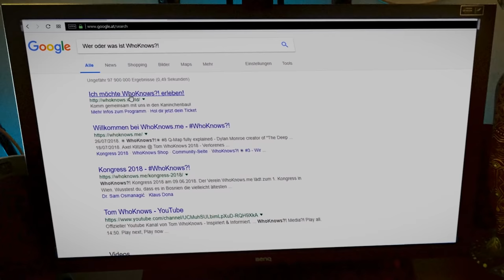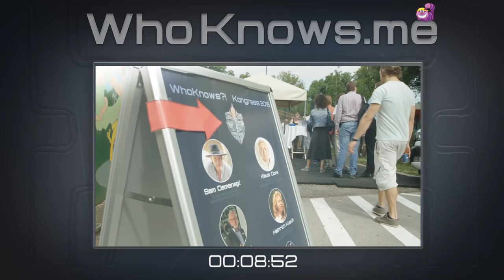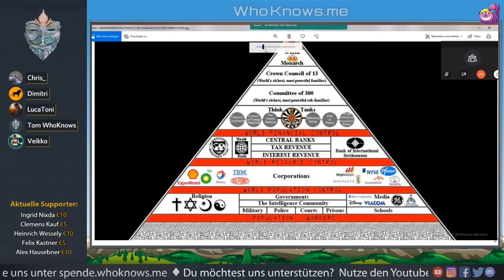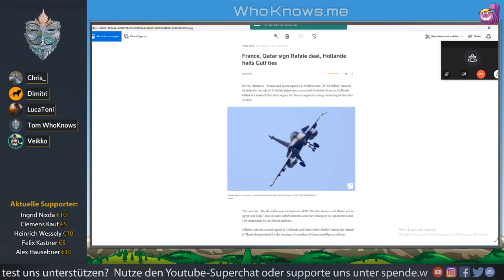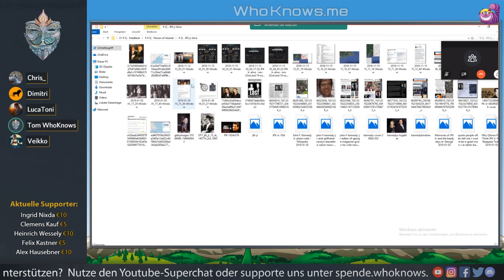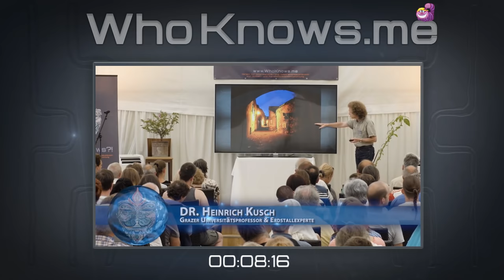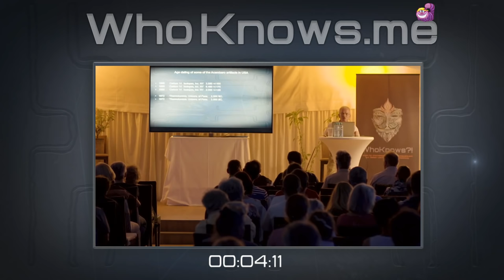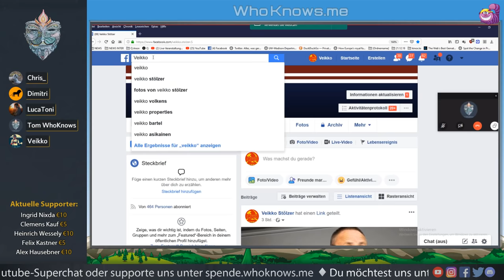💠 Team WhoKnows?! - 💠 Weltgeschehen analysiert & weitere Aussichten S02E01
Ich lade euch alle sehr herzlich zu unserem ersten, gemeinsamen Livestream-Format "Team WhoKnows?!" ein.

Seit knapp einem Jahr wurde aus Tom WhoKnows das "Team WhoKnows". Eine Gruppe von Menschen die auf einer Wellenlänge dahinschwimmen :) Aus dieser Gruppe sind neue (alte?) Freundschaften entstanden, welche uns viele neue Aspekte des Lebens wieder-spiegelte.

- Was kannst du in diesen Streams erwarten?

Ganz ehrlich? Das wissen wir selbst noch nicht. Wir fangen die zu-Fälle(n) und berichten aus unserer persönlichen inneren  WhoKnows?! Welt.

- Was bringt mir jetzt dieser Livestream?

Erfahrungen, Erinnerungen, Geschichten, Wissen, Verständnis, Perspektiven, Weitsicht, Inspiration, Selbstsicherheit, Mut, Selbst-Vertrauen. (-insert right word here-) :-)

Wir alle freuen uns auf jedenfalls wahnsinnig, das -wir-uns- endlich mal kennen lernen ;-)

Solange es dich gibt, gibt es Hoffnung :)

Alles Liebe,
Tom

**Alle im Stream gezeigten Medieninhalte (Bild/Ton/Video) unterliegen dem Urheberrecht, welches bei seinem Besitzer verbleibt.